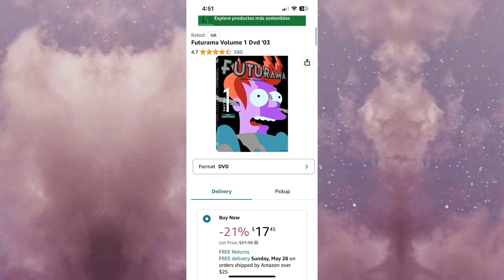Mockbuster Commercial (Gacha Club Edition)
A Parody of Blockbuster.

Featuring:
Daphene (Cat Crew OC), @jswimreal & Evan (PNJR 20)

Credit to @AGwashere for the Audio.